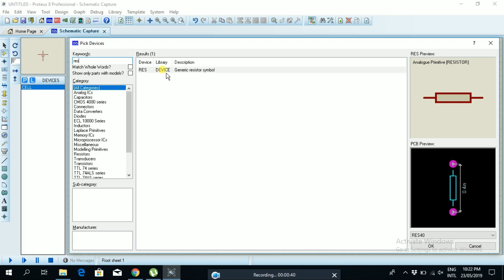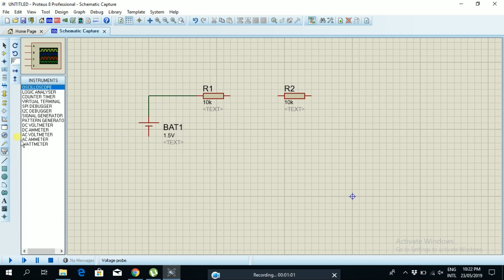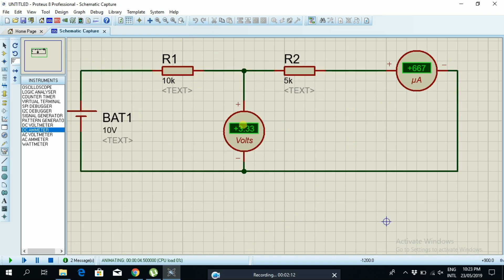How to simulate a simple series circuit in Proteus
Learn how to simulate a simple series circuit in Proteus and measure current and voltage.